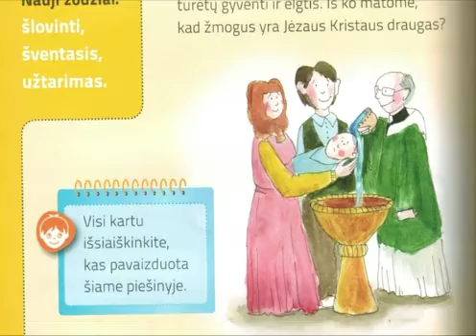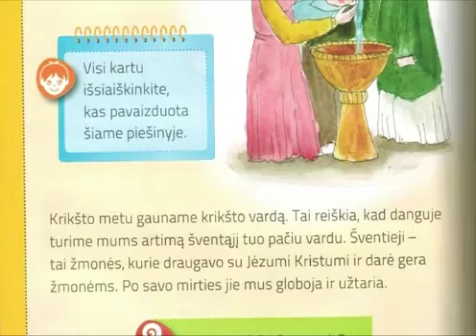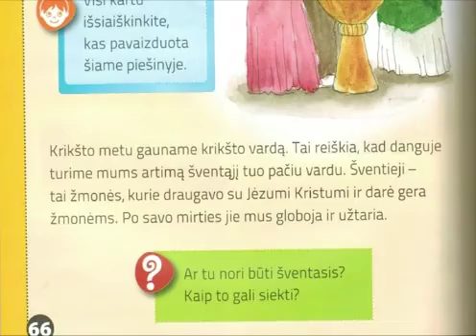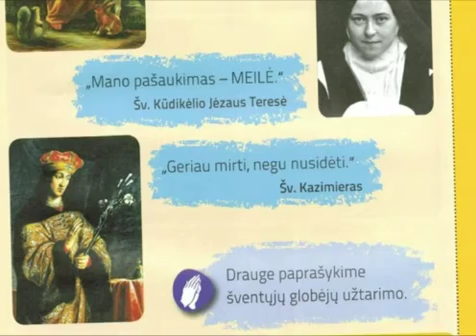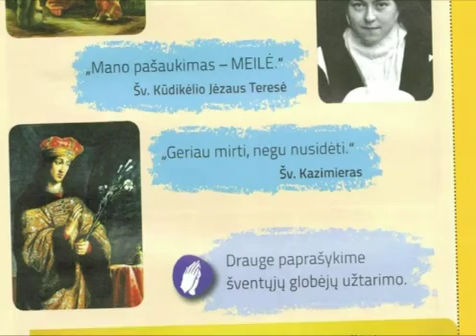1_11 Iš šventųjų verta pasimokyti